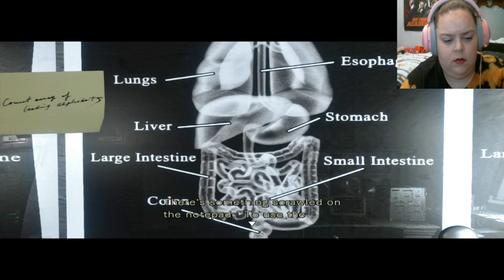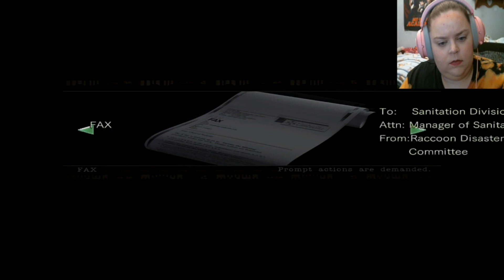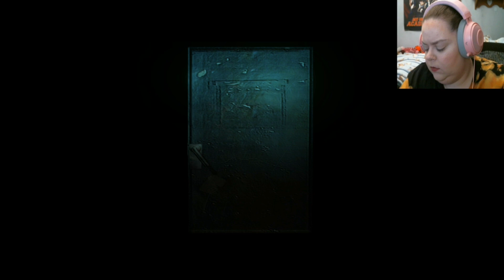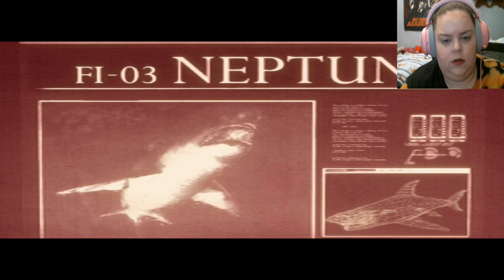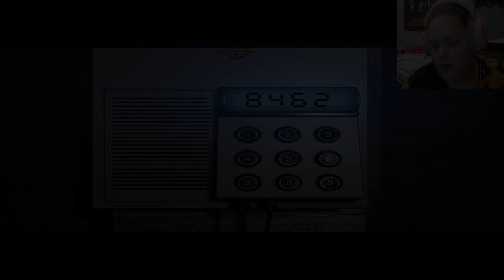"Down the Rabbit Hole" - Resident Evil HD Part 17 (livestream)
Hello All,
This series is being streamed over on my Twitch channel! I will be uploading this to youtube for anyone that missed it or doesnt have the option to watch me on twitch! I hope you enjoy